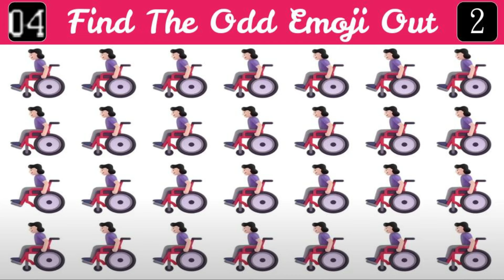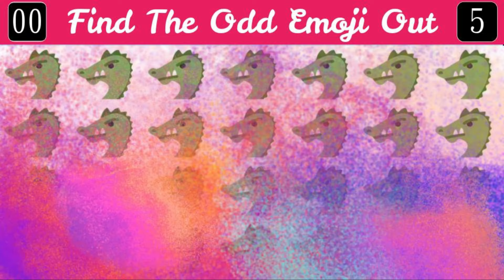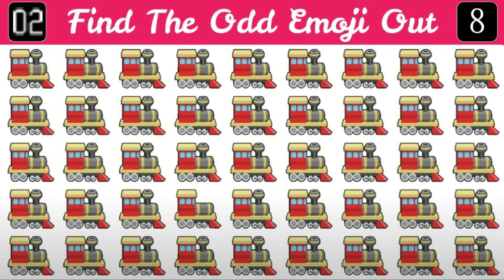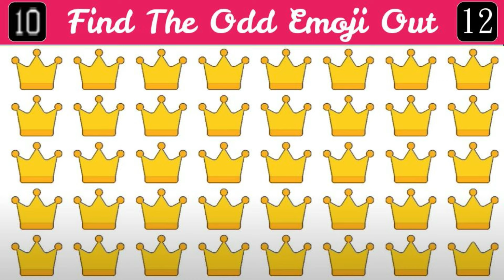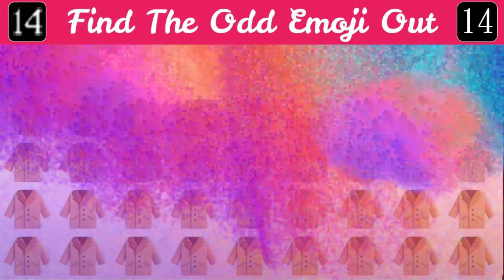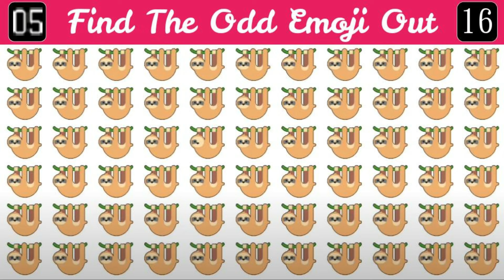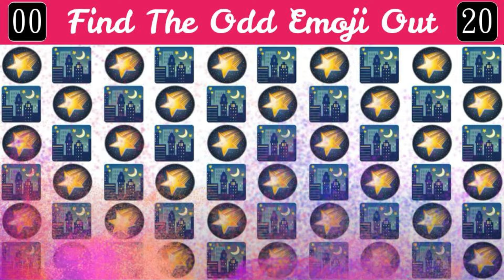HOW GOOD ARE YOUR EYES l #126 l Find The Odd Emoji out l Emoji Puzzle Quiz l kk arcade master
Find The Odd Emoji Out Emoji Puzzle Quiz kk arcade master
 emoji challenge
 find the odd emoji android
 how good are your eyes
pop it
 tim gaming

🔔 Activate the little bell to receive all the notifications of new videos